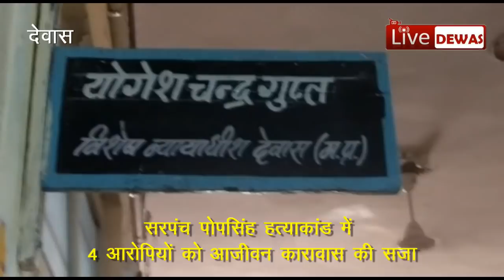Dewas News, पोपसिंह सरपंच हत्याकांड में शिवम धाकड़ समेत 4 आरोपियों को आजीवन कारावास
देवास। बहुचर्चित मेंढकी धाकड़ के सरपंच पोपसिंह की हत्या के मामले में 8 साल बाद फैसला आ गया है। जिला न्यायालय ने चार आरोपियों शिवम धाकड़ पिता जयसिंह धाकड़ निवासी मेंढकी धाकड़ , दारा सिंह पिता भवानी सिंह निवासी आवास नगर, पंकज पाटीदार पिता रामरतन निवासी नेवरी और कमल जाट पिता बद्रीलाल जाट निवासी नेवरी को आजीवन कारावास की सजा सुनाई है। सजा विशेष न्यायाधीश योगेश चन्द्र गुप्त की कोर्ट ने सुनाई और शासन की ओर से उपसंचालक अभियोजन अजय सिंह भंवर ने पैरवी की।

क्या था घटनाक्रम

14 मई 2010 को मेंढकी धाकड़ के सरपंच पोपसिंह की गोली मार कर हत्या कर दी गई थी। पुलिस जांच के उपरांत चार आरोपियों शिवम धाकड़, धारा सिंह, पंकज पाटीदार और कमल जाट को आरोपी बनाया गया था। जानकारी के मुताबिक सरपंच पद को लेकर आरोपी शिवम धाकड़ मृतक पोप सिंह से राजनीतिक द्वेष रखता था। शिवम धाकड़ पोपसिंह के विरूद्ध सरपंच चुनाव हार गया था। इसके बाद आरोपी शिवम और दारा सिंह ने हत्या का षड्यंत्र रचा और पंकज पाटीदार और कमल जाट को हत्या की सुपारी दी और हत्या करवा दी। जिसके बाद थाना बैंक नोट प्रेस ने चारों आरोपियों पर हत्या सहित अन्य धाराओं में प्रकरण दर्ज किया था। जिसमे आज धारा 302, 120b के तहत चारों को आजीवन कारावास की सजा सुनाई गई।